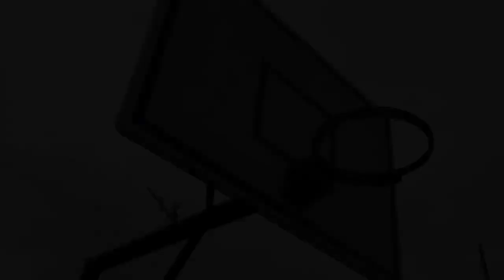Zanni - Mal de ojo (Vídeo Oficial)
Official Music Audio of "Mal de ojo" Performed by Zanni. 2023👺

Producción, mezcla: Yeankoc
Composición, letra y voz: Zanni
Shot🎥 Young King / Freddy Jrr

THE GOLDEN TREBOL / HARD MUSIC️👁️🙏🏻🔥